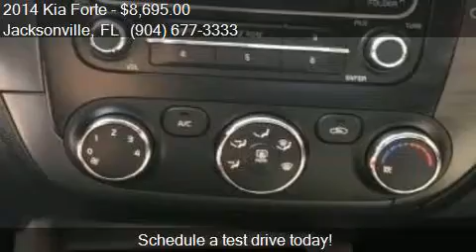2014 Kia Forte LX 4dr Sedan 6A for sale in Jacksonville, FL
This 2014 Kia Forte LX 4dr Sedan 6A is for sale in Jacksonville, FL 32211 at Auto Boutique.

Engine: 1.8L I4
Transmission: Automatic 6-Speed
Color: Unspecified
Mileage: 49378
Contact Auto Boutique 8849 Arlington Expressway Jacksonville, FL 32211 to test drive this 2014 Kia Forte LX 4dr Sedan 6A today.